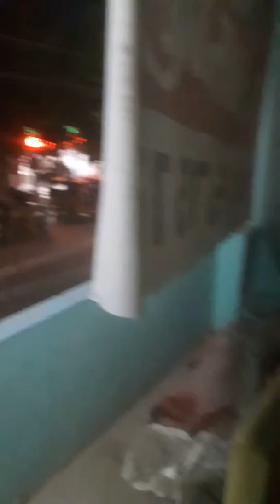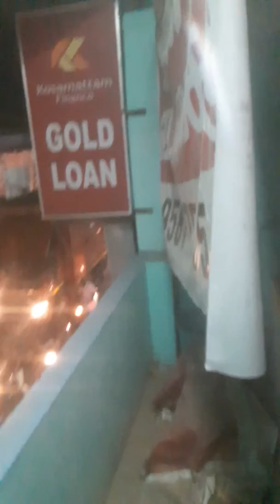Shop for rent situated at Sivakasi Virudhunagar main road, Thiruthangal town, Tamil Nadu-626130.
This shop is on the 1st floor. Area: 12 sft × 10 sft. Rent is Rs.3,000. Deposit is Rs. 30,000. It is situated near 4 main roads.